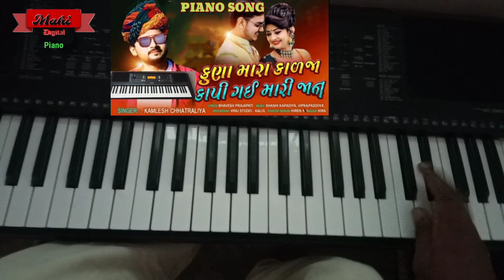કુણા મારા કાળજા કાપી ગઈ મારી જાન || kamlesh satraliya || MAHESH THAKOR PIANO SONG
Mahi Digital piano
Share Karo
Like Karo